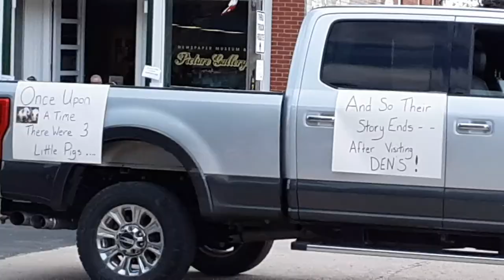Small town parade, with my commentary